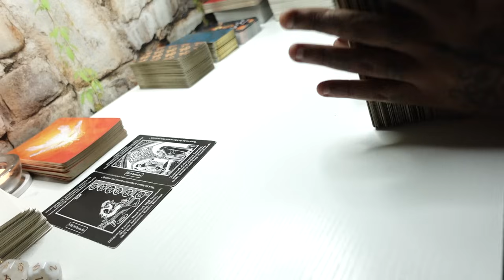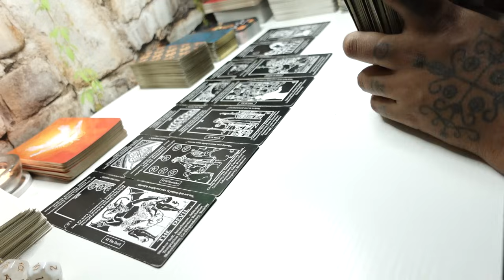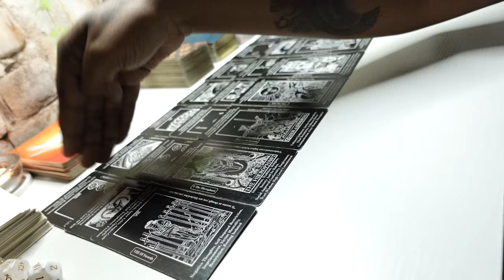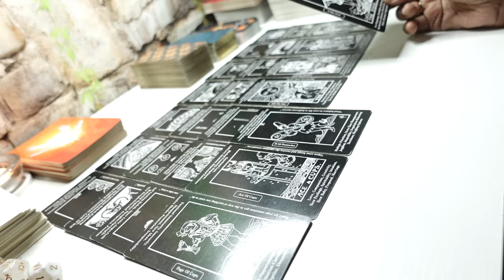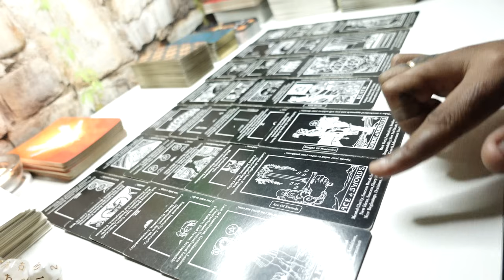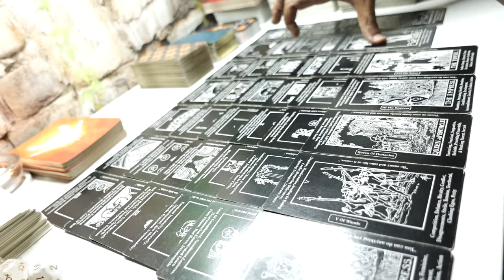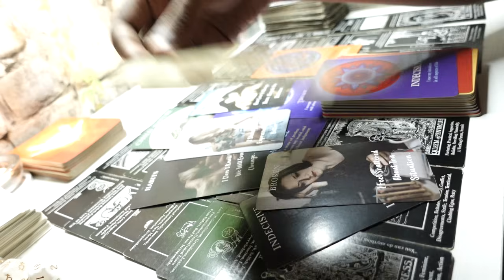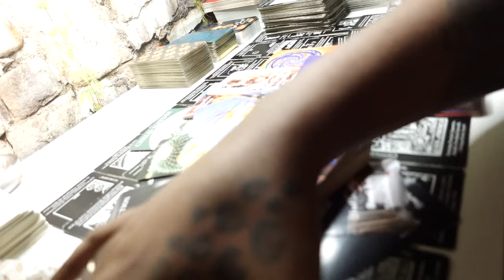THATS THEIR FAULT THEY LET OTHERS COME BETWEEN YALL & SABOTAGED THE CONNECTION! THEY SEE U SHINNING!